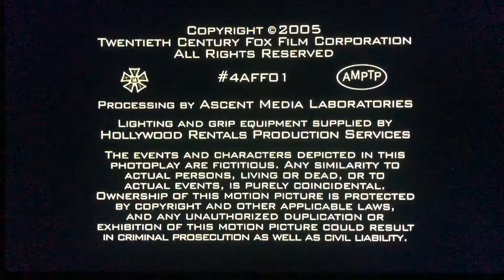Imagine Television/20th Century Television (2005)